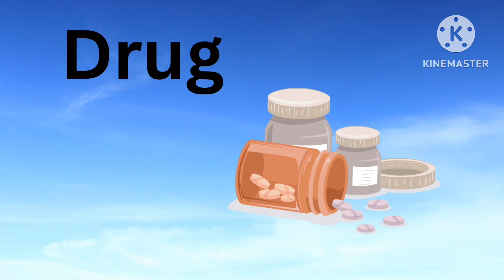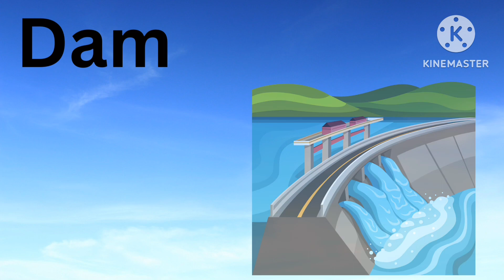abc phonics Song - A For Apple - ABC Alphabet Songs with Sounds